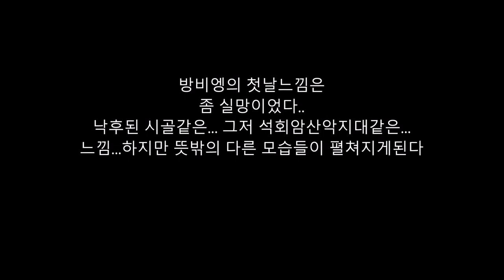[ 2018년 서울 라오스 치앙마이여행 5 ] 아이들과 함께 하는 여행